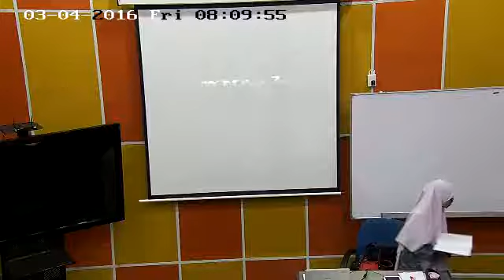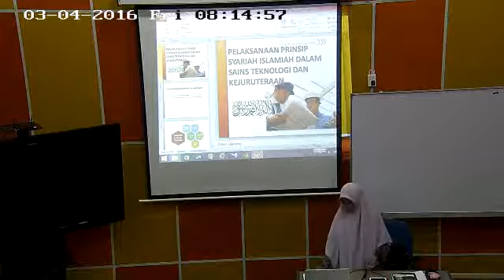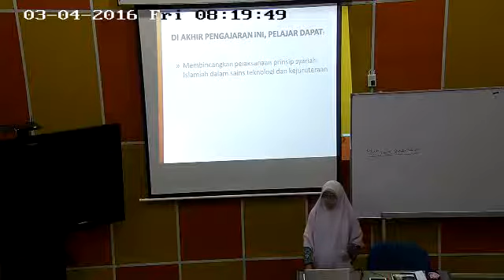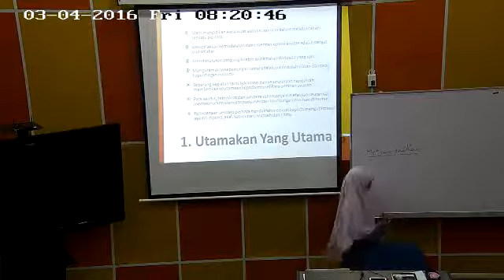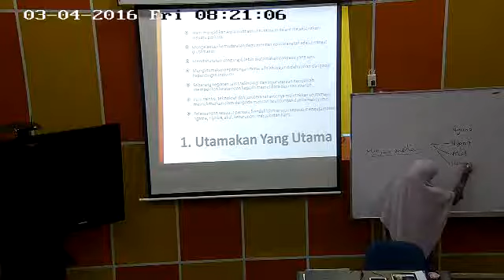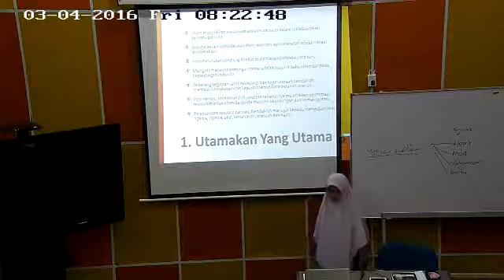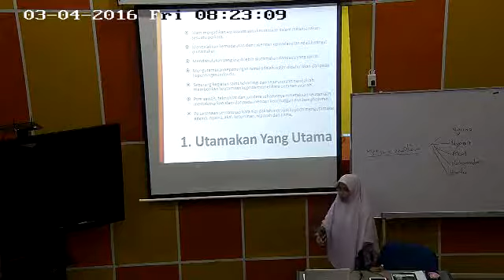SOLEHAH SAINS DAN TEKNOLOGI KEJURUTERAAN DALAM ISLAM DUA2012 4MAC2016 PART1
Lecturer: Solehah binti Samsudim
Code: DUA2012
Subject: Sains dan Teknologi Kejuruteraan Dalam Islam